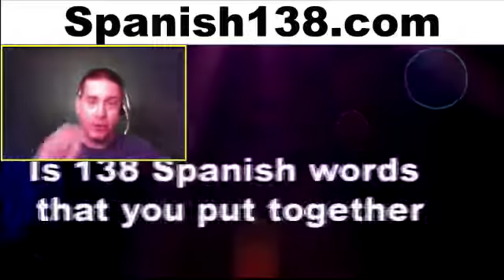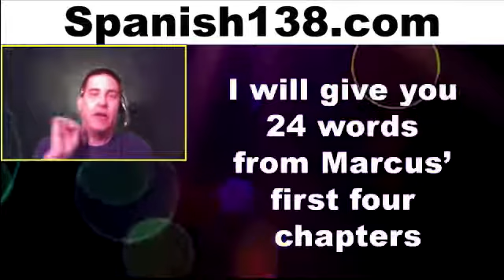Affordable Spanish Tutors Winston Salem-10 Best Spanish Lessons Winston Salem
10 Best Spanish Lessons Winston Salem
FULL COURSE